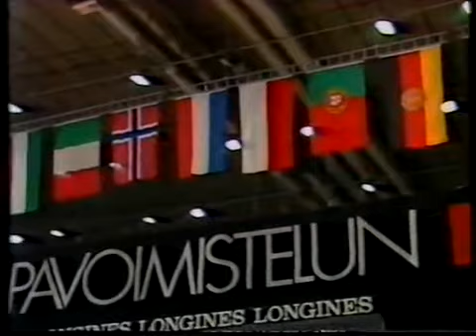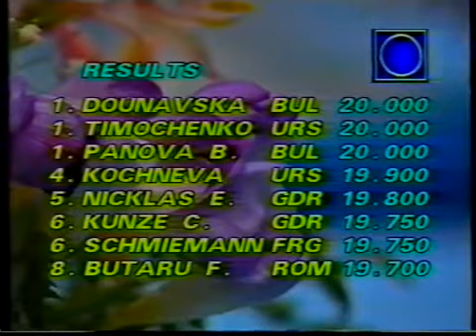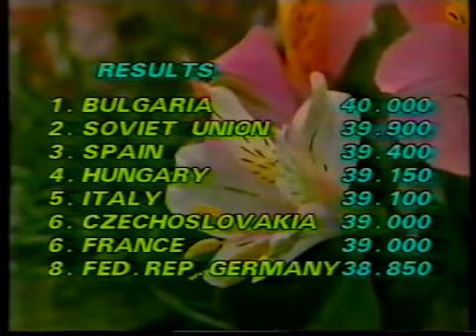1988 - RG - Europeans Helsinki EF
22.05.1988 "...Perfect scores highlighted the 1988 Rhythmic Europeans in Helsinki (FIN). In the all-around three gymnasts tied for the European title with a perfect score of 40 points: Aleksandra Timochenko from the Soviet Union and Bulgarians Elisabeth Koleva and Adriana Dounavska.

In the apparatus finals these three gymnasts showed more perfection. All titles went to gymnasts with perfect scores. The all-around winners were joined on the highest step of the podium by their teammates Marina Lobach (URS) and Bianka Panova (BUL)..."